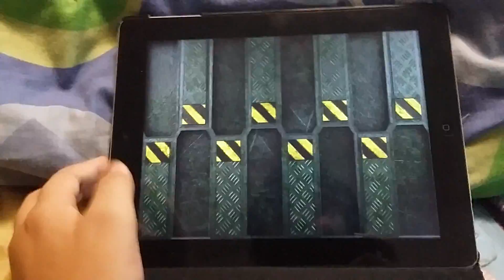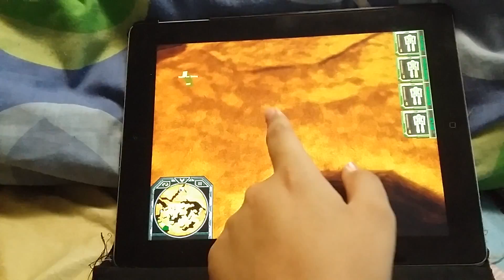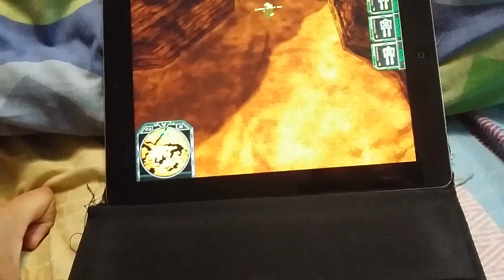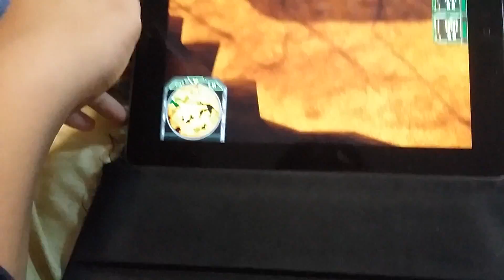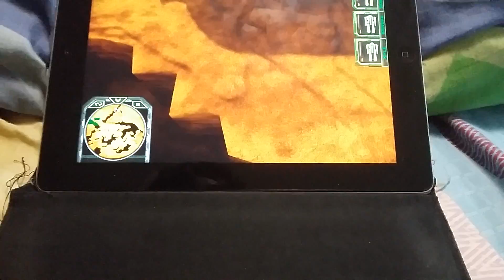Mech warrior TC《Clan mechs for the win》ep5 part 2